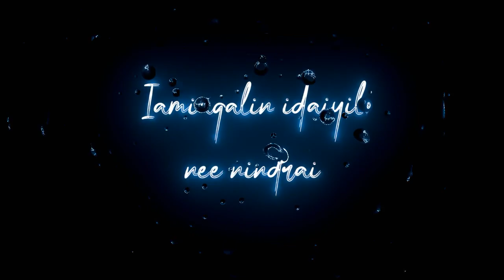💞 Anbae Anbae Ellam Anbae 💞 Love Søñg Lyrics 💕 Black Screen 💕//GT Kríshñâñ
agram‌Link

MY Alight Motion Old Version3.5.1 Link :-

My Alight Motion New Version 3.6.2 Link:-

𝐊𝐞𝐞𝐩 𝐒𝐮𝐩𝐩𝐨𝐫𝐭𝐢𝐧𝐠 𝐟𝐫𝐢𝐞𝐧𝐝𝐬 𝐭𝐡𝐢𝐬 𝐜𝐡𝐚𝐧𝐧𝐞𝐥

꓄ꃅꍏꈤꀘ ꌩꂦꀎ ꌗꂦ ꎭꀎꉓꃅ ꎇꋪꀤꍟꈤꀸꌗ

                          *𝒴ℴ𝓊 ℒℴ𝓋ℯ 𝒶𝓃𝒹 𝓈𝓊𝓅𝓅ℴ𝓇𝓉